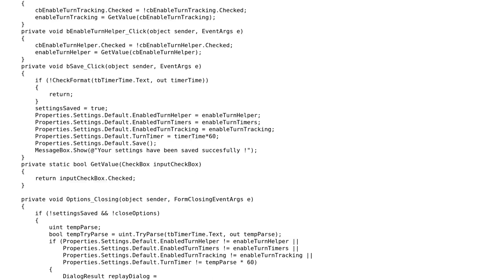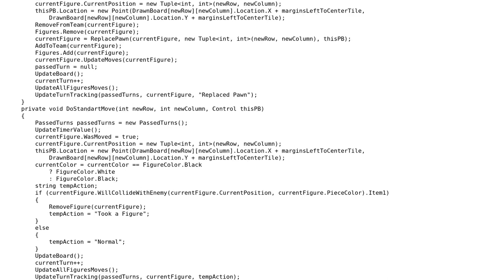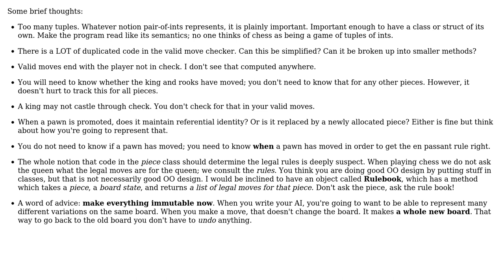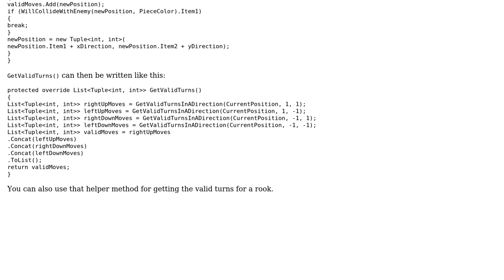Code Review: Chess game in Windows Forms Part #1 (2 Solutions!!)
Code Review: Chess game in Windows Forms Part #1

With thanks & praise to God, and with thanks to the many people who have made this project possible! | Content (except music & images) licensed under CC BY-SA | Music | Images & others | With thanks to user Risky Martin user Eric Lippert user Denis and the Stack Exchange Network Trademarks are property of their respective owners. You are responsible for your own actions.